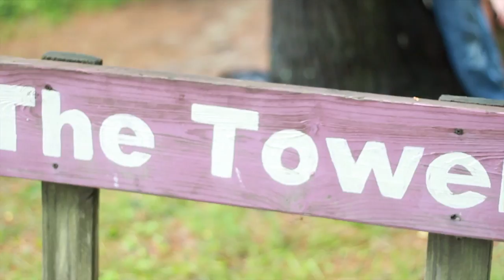Skyview Ranch: Junior High Camp Week 2: High Adventure